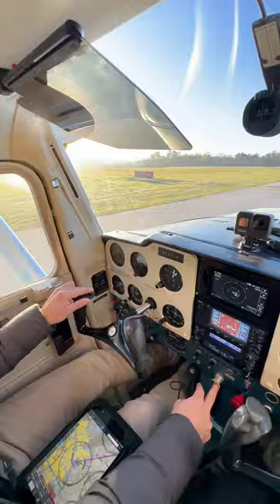Going on a flying adventure with our dog 💙🐕